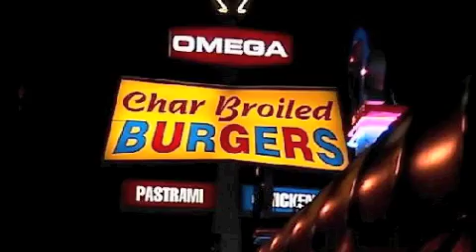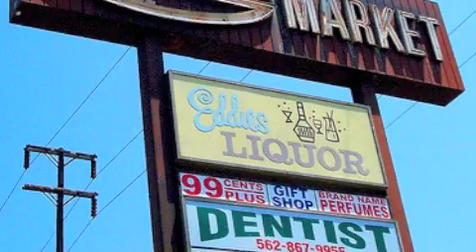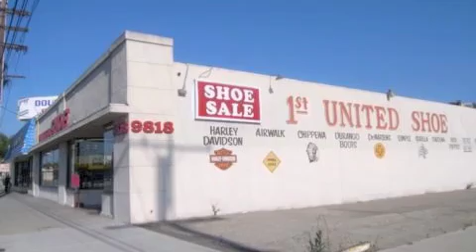The BELLFLOWER, CA SMOKER"S ANTHEM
Video from Sept. 2011 Song: I Like to Get High by Drastic